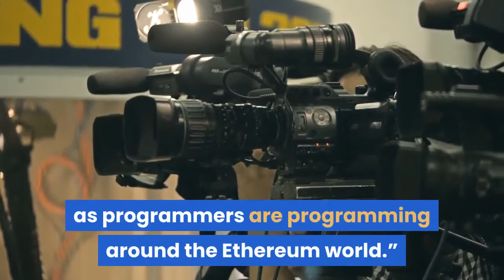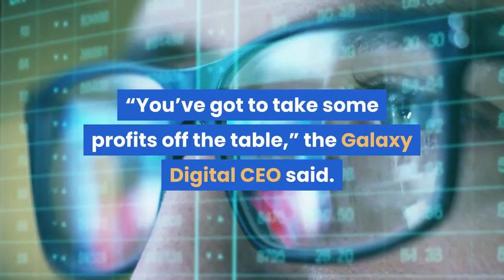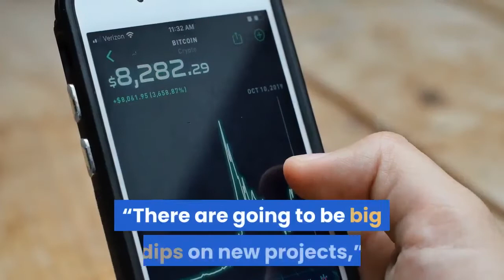Few Tokens Besides Bitcoin To Become SoV Ethereum To Reshape Finance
Very few cryptoassets will stand the test of time and become lasting stores of value (SoV) outside of bitcoin (BTC), Mike Novogratz, the CEO of digital asset-focused financial services firm Galaxy Digital, said, adding that he is increasingly confident that the Ethereum community will help reshape the future of finance. In an interview with Raoul Pal on Real Vision, Novogratz said:However, Novogratz estimates that “90-95% of the real talent that is entering the space as programmers are programming around the Ethereum world.”As reported, Ethereum already has more developers than Bitcoin. Novogratz, who already warned banks over DeFi, opined that while “bitcoin is an easier story on a risk-adjusted basis,” he was “liking Ethereum more and more as I see this thing go.”The businessman recalled that, back in 2017, he “would invest in sexier projects with good founders and decent communities, and as soon as there was liquidity, I would sell them.”Novogratz also claimed that previous crypto bubbles have strengthened his focus on key investment parameters, such as market capitalization and fully diluted market capitalization. Saying that this was the best investment lesson he learned in 2020, he advised investors to focus on the second marker, which refers to what a token’s market cap would be if all available coins in total supply were issued. The CEO added that, as a rule of thumb, when market cap levels get to “stupid levels” and “when the community is valuing this new protocol at stupid levels, even in this wild bubble already with all equities,” investors have “got to sell.”“You’ve got to take some profits off the table,” the Galaxy Digital CEO said. Novogratz also cautioned crypto investors that paying attention to these markers would turn certain individuals into “momentum traders,” but would also help people “know the good projects,” so they would “not buy fundamentally on the big dips.”“There are going to be big dips on new projects,” he concluded.___Learn more:Bitcoin, Ethereum, XRP, Bitcoin Cash, Litecoin, Chainlink Price Predictions for 2021Ethereum Foundation Sold ETH To Novogratz At Premium In 2015"Ethereum Is (Not) Money" Trigger Tested Again And It Still WorksBitcoin Is Better Than Ethereum At These Four ThingsCrypto in 2021: Bitcoin To Ride The Same Wave Of Macroeconomic Problems